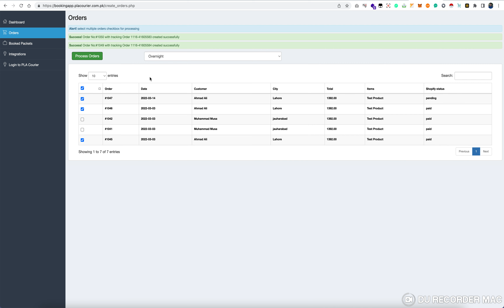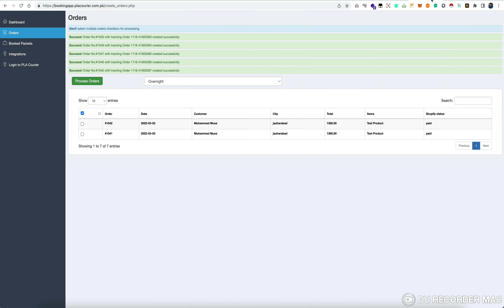PLA Courier Bulk Booking Shopify App